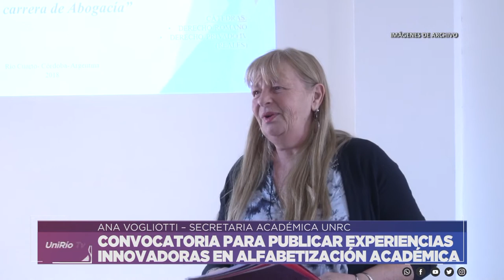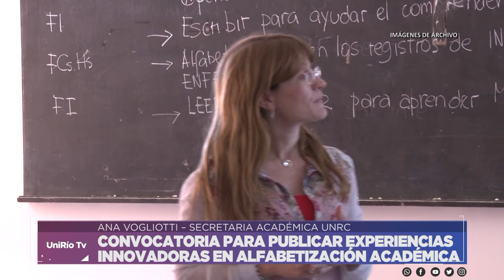CONVOCATORIA PARA PUBLICAR EXPERIENCIAS INNOVADORAS EN ALFABETIZACIÓN ACADÉMICA - ANA VOGLIOTTI